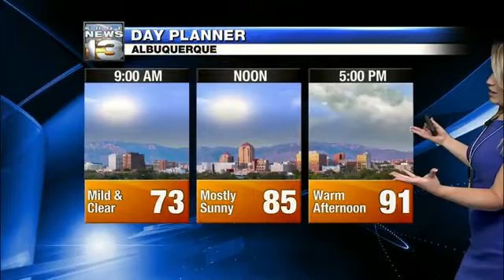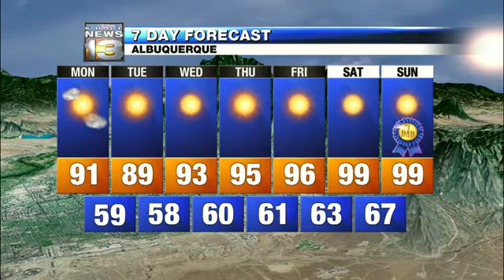Kristen Currie 2016/06/13 KRQE13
Kristen Currie KRQE13 Air date: June 13 2016